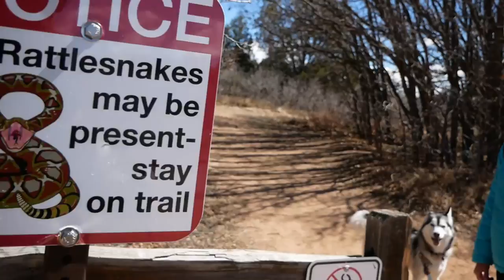First Official Colorado Hiking Weekend!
As the busy week of moving across the country came to an end we decided to enjoy the beauty that Colorado has to offer by hiking Pulpit Rock Park and The Garden of the Gods!